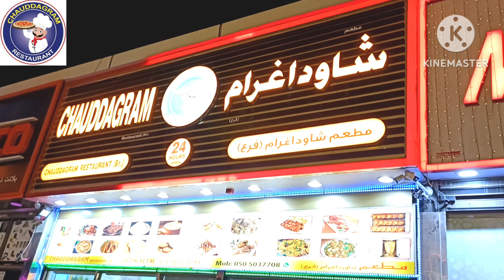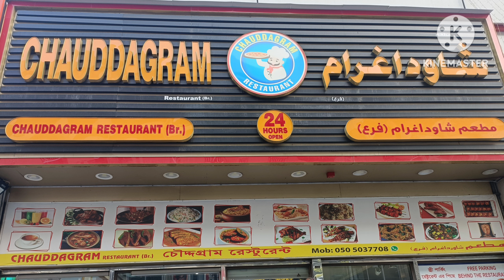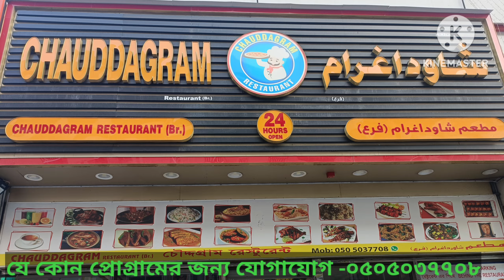Chauddagram restaurants Br || programme arranging.